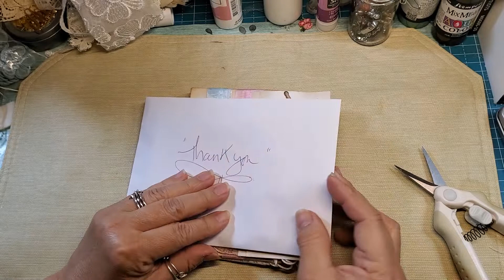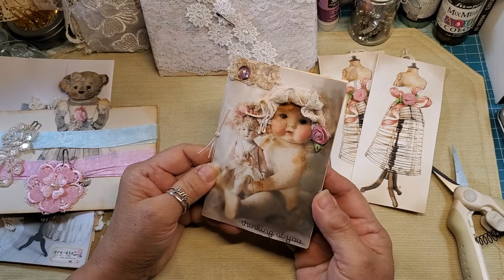Cindy T. The Other Paper Girl and more Slow Stitch Journal Charms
Yes I'm back with a quick video share.  I received a package from Cindy T. here on YouTube with gorgeous items she makes and sells in her Etsy Store called, The Other Paper Girl.

I'm also updating you with additional hand stitching journal charms that I've made.

Cindy's Etsy Store

paper doll
lace holder